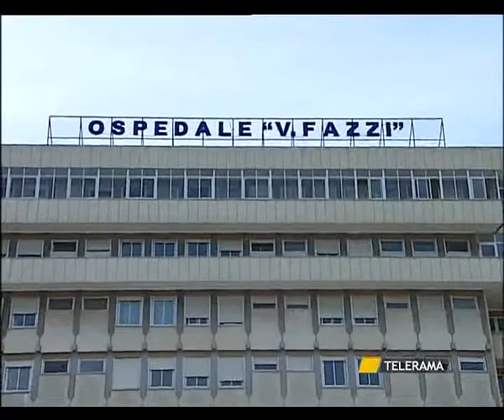IMBOSCATA CON RAPINA, MA L'AUTOMOBILISTA METTE IN FUGA LA BANDA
LECCE